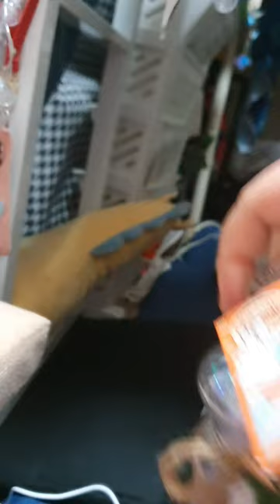gs25 편의점 X 마루는 강쥐 / 화이트데이 기념 콜라보 / 통이 탐나서 구매했는데 사탕 맛도 나쁘지 않아요 추천 합니다 / 광고 아님 /